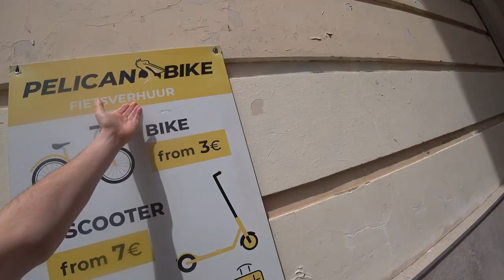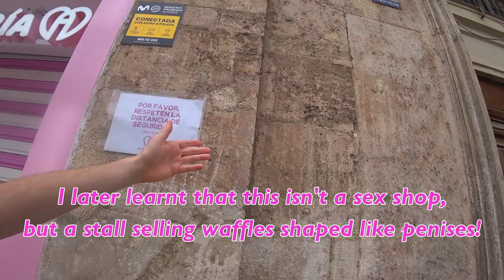€5.50 breakfast - Valencia travel vlog 🇪🇸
A morning stroll around Valencia. Starting at hotel with bunk beds, followed by a modern take on traditional breakfast, trying a local delicacy of horchata and farton, and finishing up with a look at an unusual waffle shop in Plaza de la Virgen.